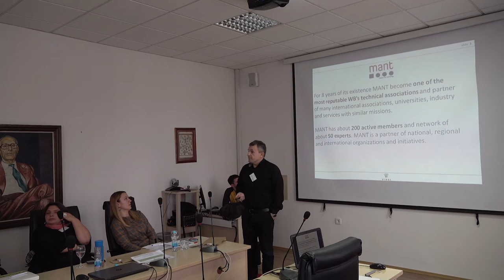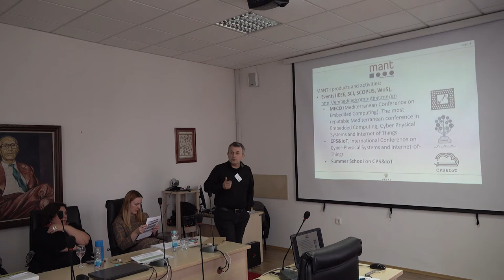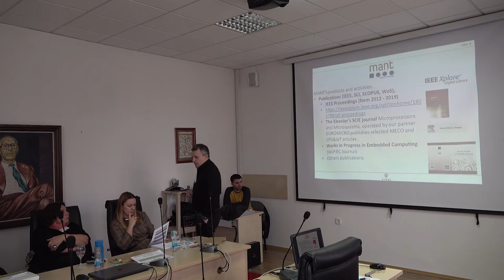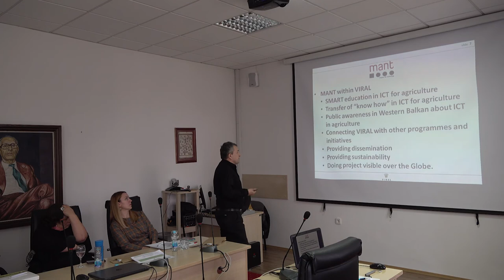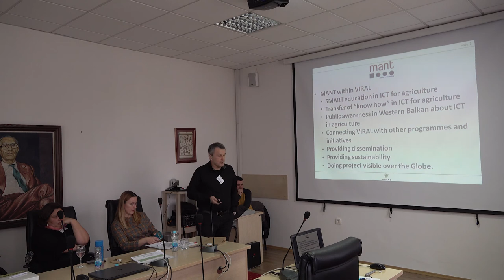Radovan Stojanović, Montenegrin Association for New Technologies (MANT)